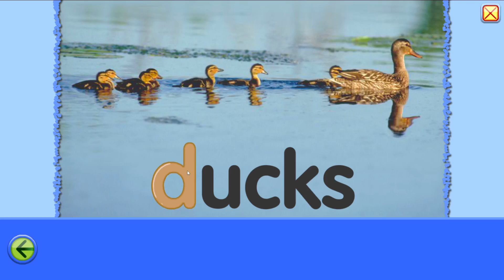Vocabulary Exploration: Starfall ABC for Early Education = D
Vocabulary Exploration: Starfall ABC for Early Education
This learning video is a valuable resource for children, aiding in academic progress and establishing a strong foundation for preschoolers, babies, and kindergarteners. We extend our utmost gratitude to the talented Android game developers on the Play Store for their remarkable contributions.

Alphabet Games: We've created a variety of interactive games that make learning the alphabet a breeze. From letter recognition to letter sounds, our games cover it all.

Alphabet Activities: Get ready for hands-on activities that will keep your child engaged while they learn. We believe in the power of play to foster learning.

Fun and Engaging Content: Learning the alphabet shouldn't be boring. Our videos are filled with colorful animations, catchy tunes, and exciting challenges that will captivate your child's imagination.

From A to Z: We cover the entire English alphabet, helping kids learn letters, phonics, and even numbers, all while having a blast.
 One Piece Laughs: Yes, you read that right! Join us as we combine the world of "One Piece" with alphabet learning. Laughter is the best teacher!
 Educational and Entertaining: Our content is designed to strike the perfect balance between education and entertainment. We want kids to have fun while they learn.

So, whether you're a parent, teacher, or caregiver, our channel is here to support your child's journey to mastering the alphabet and laying a strong foundation for language and literacy skills.

Together, we'll make alphabet learning a memorable and enjoyable experience for your little ones!

This is my original Screen record gameplay.  We aspire to create content that benefits children, parents, and teachers alike. Please remember to show your support by liking and sharing our content.